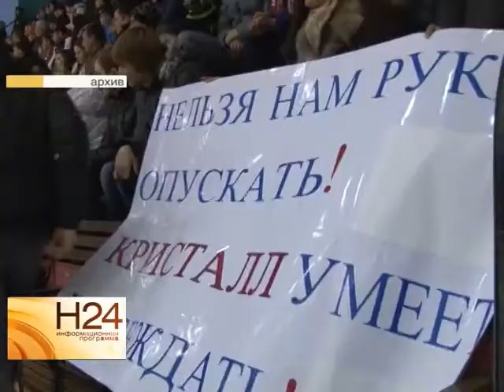У "Кристала" не нашлось денег на медосмотр игроков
Хоккеисты "Кристалла" начнут тренировки на восемь дней позже. Первая тренировка была заявлена на 4 июля. Однако дату пришлось перенести почти на неделю. Перед
тренировками необходимо пройти глубокое медицинское обследование игроков. Этого не произошло из-за отсутствия средств. Сюжет вышел в эфир 11 июля.